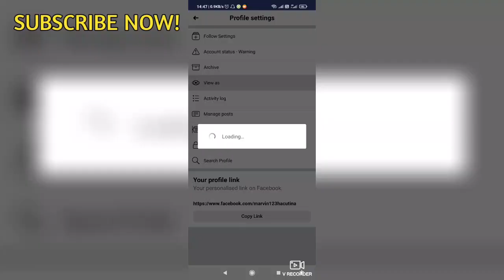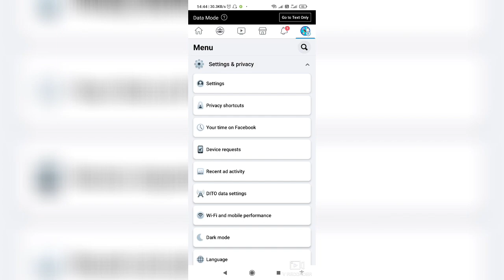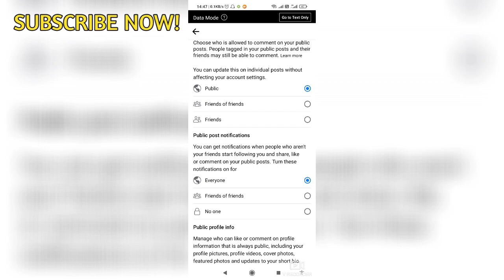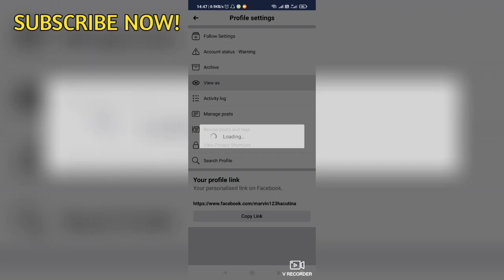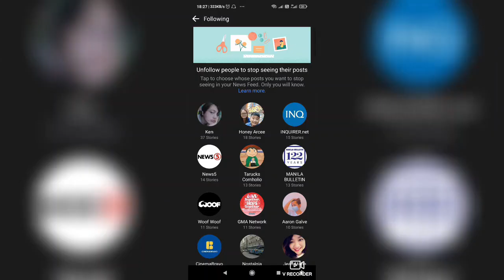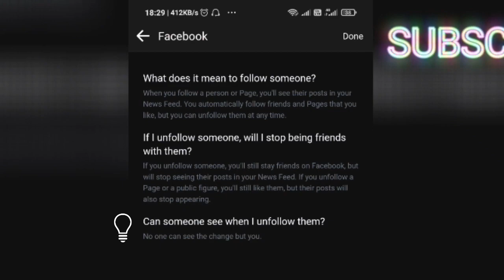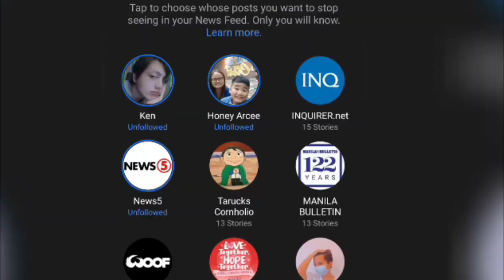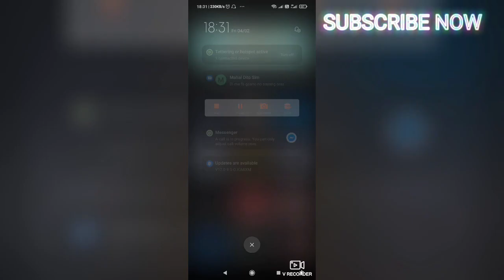PAANO MAGLAGAY NG FOLLOW BUTTON SA FACEBOOK 2022? HOW TO ADD, PUT FOLLOW BUTTON ON FACEBOOK PROFILE?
get follow button on facebook, how to have a follow button on facebook group, how to get follow button on facebook profile, how to get follow button on facebook post